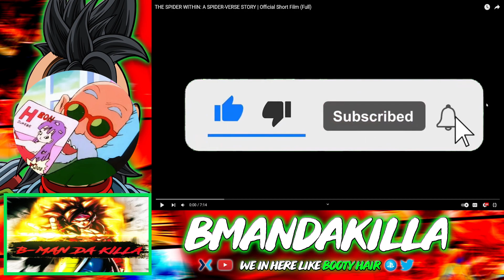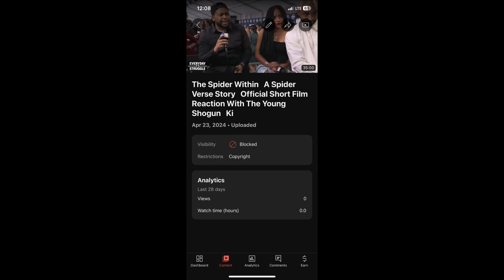THE SPIDER WITHIN: A SPIDER-VERSE STORY | SHORT FILM | REACTION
● Have You Ever Wanted To Be Uh Killa?

● ABOUT MY CHANNEL:
What's Good Everyone! My Name Is "BmanDaKilla" Aka "Bman" For Short. I'm Just A Content Creator Who Wants To Have Fun & Entertain The People. I Love Playing Video Games, Anime, ETC.. - I'm Not A Kid Friendly Channel (Sorry Not Sorry), But My Preference Is Catering To A More Mature Audience (18+). Appreciate The Support & Hope Yall Enjoy The Content On The Channel. - Blessed!

● What Is The Upload Schedule?
I Don't Really Have A "Set" Schedule Of When I Upload Videos Or Livestreams. But To Give An Idea, I Usually Try To Do Those Things On Weekends. It's Not Promised All The Time, But That's Possibly The Usual Time I'm More Active On The Channel. "Things Are Subject To Change."

● Any Ideas For The Channel?